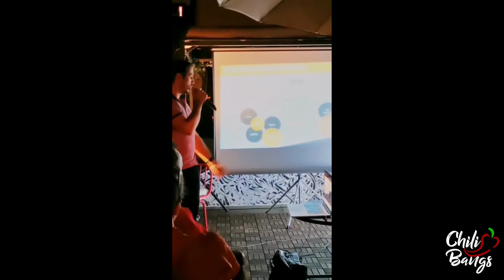ChiliBangs 2018 to 2022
Here I leave a beautiful reminder of the last 4 years.
I started as a music label with the web system. During 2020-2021 it was stopped due to Lockdown.
Today it is entirely dedicated to the web3 culture. After going through a new phase and recycling, it became the biggest web3 community in Portugal.
Now ChiliBangs is an ecosystem with an event agency for Network, conferences, side events and parties.
We are developing a NFT mebership with utilities.
If you feel Spicy don't hesitate to join us, we will change the world!